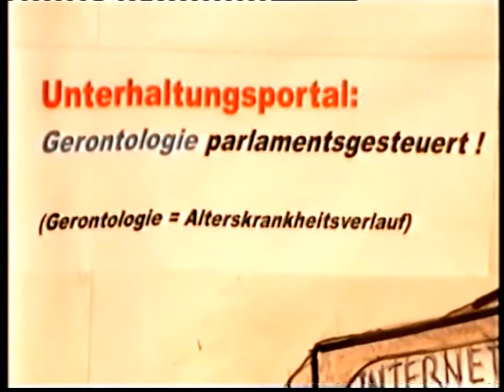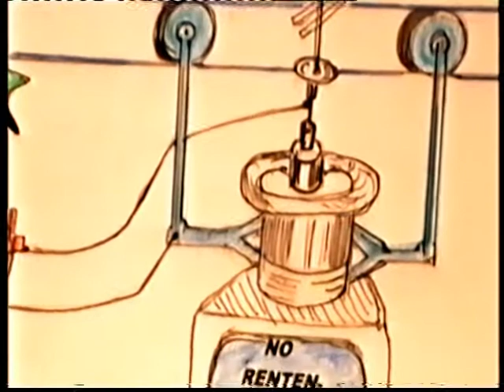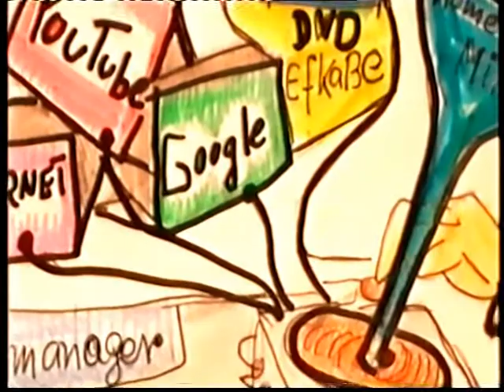Im Rentenalter creative Zeit vertreiben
Aphorismus